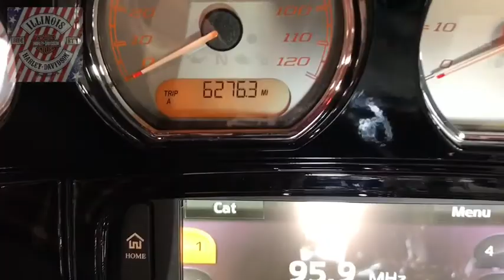2017 Harley-Davidson FLHXS - Street Glide Special Chicago, Oaklawn, Orland Park, Downers Grove, Boli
BLACK Used 2017 Harley-Davidson FLHXS - Street Glide Special available in Chicago, Illinois at Illinois Harley Davidson. Servicing the Oaklawn, Orland Park, Downers Grove, Bolingbrook, IL area.
2017 Harley-Davidson FLHXS - Street Glide Special  - Stock#: U681910IL - VIN#: 1HD1KRC13HB681910

Illinois Harley Davidson
9950 Joliet Rd